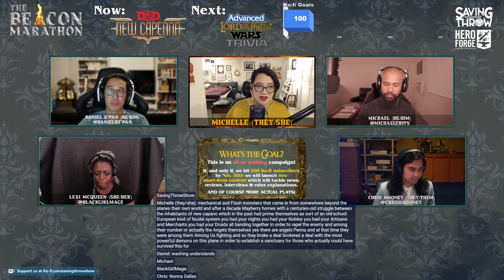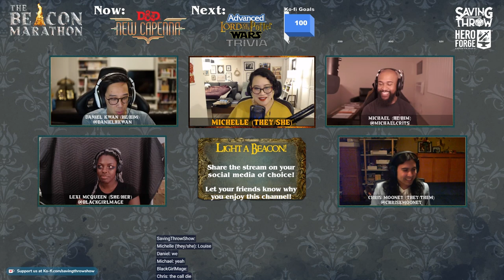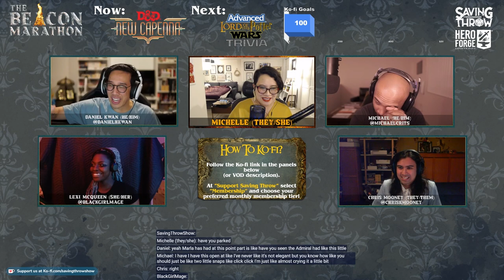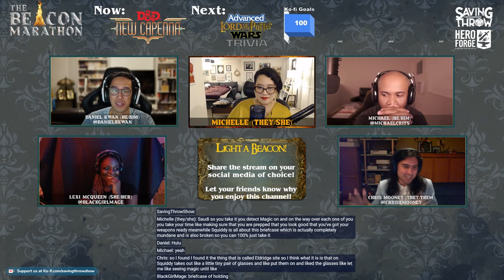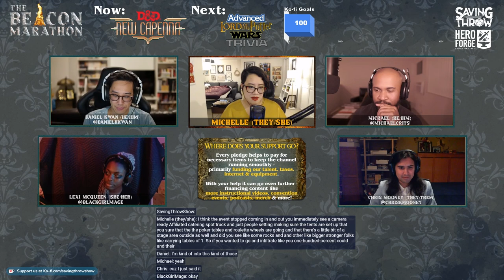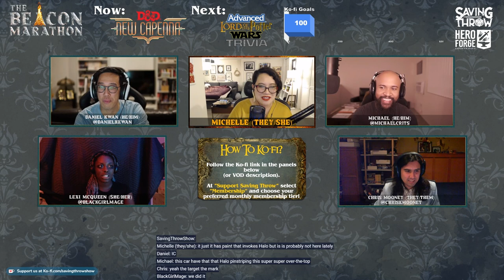Beacon Marathon - Streets of New Capenna - D&D - Part One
Produced by:
Dom Zook